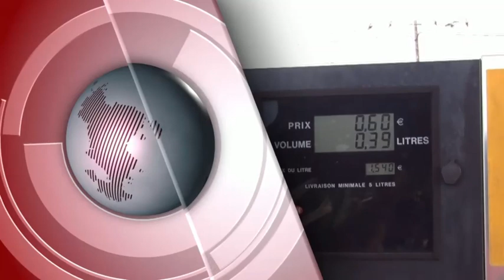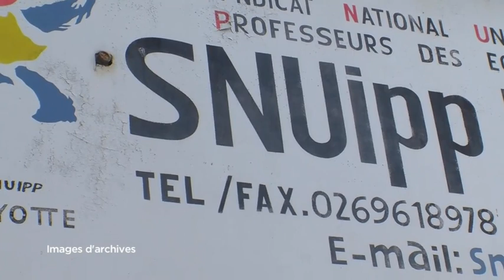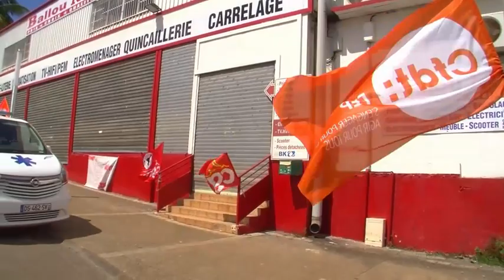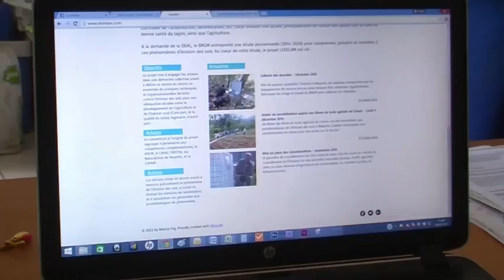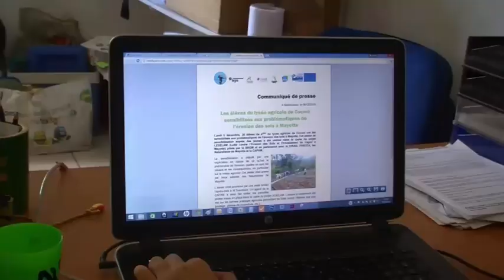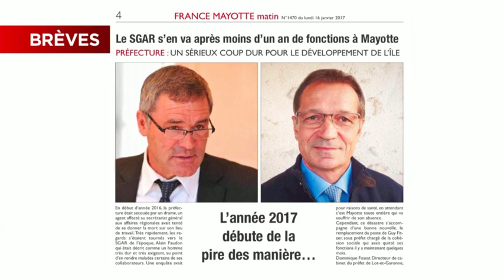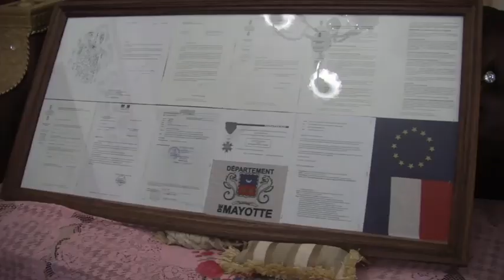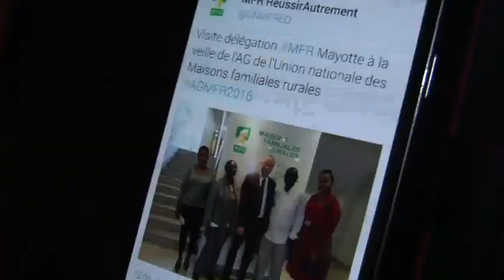JTM du lundi 16 janvier 2017